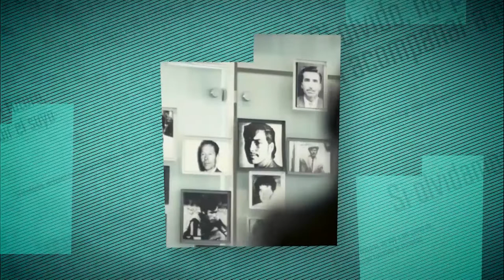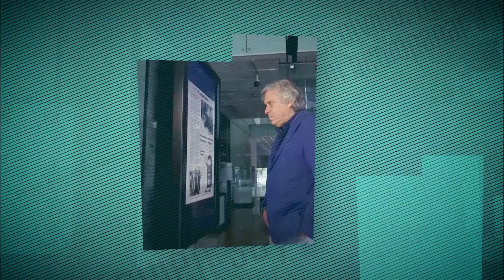QuéPasaSiOlvido — Carlos Ominami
QUÉPASASIOLVIDO es un programa de conversación y diálogo en torno a la memoria y los derechos humanos. Cada miércoles en StgoTV, importantes invitados del mundo artístico, cultural, político y social son entrevistados por el director del Museo de la Memoria y los Derechos Humanos, Francisco “Pancho” Estévez, para indagar sobre el qué pasa si olvidamos y la desmemoria en tiempos de la posverdad. En un espacio de una hora, se indaga sobre la trayectoria del entrevistado además de revisar la actualidad de los nuevos movimientos culturales.

Programa 21: Conversamos con el economista, político chileno y  ex ministro de Estado en el gobierno del Presidente Aylwin, Carlos Ominami.

Al instalarse la dictadura en Chile salió al exilio a Bélgica, en cuya embajada en Chile estuvo asilado tras el Golpe. Posteriormente se trasladó a Francia, donde obtuvo los grados de Ph.D y doctor de Estado en economía en la Universidad de París X Nanterre.

Ominami fue condecorado con la Gran Banda de la Orden del Sol Naciente por el emperador japonés Akihito en el Palacio Imperial de Tokio (2011) por su contribución al mejoramiento y profundización de las relaciones entre ambos países. En 2014 fue convocado por la presidenta Michelle Bachelet para integrar el comité asesor para la demanda de Bolivia ante el Tribunal de La Haya. Ese mismo año asumió como presidente ejecutivo de la fundación Chile 21.

“La desmemoria es una estrategia e la post verdad. Necesitamos un compromiso con la memoria para enfrentar la desverdad. Tu compromiso con la memoria es fundamental”.